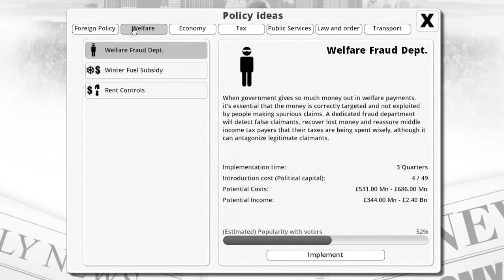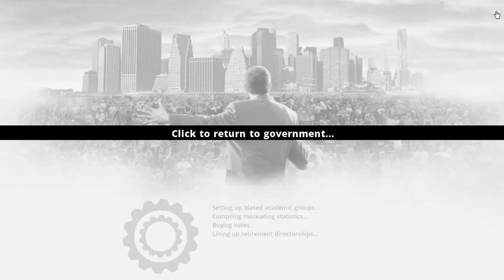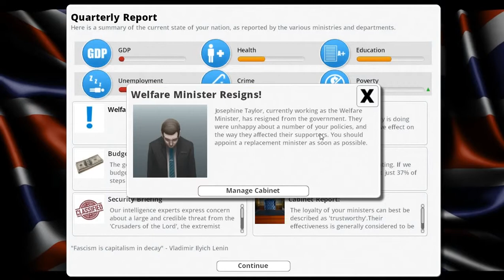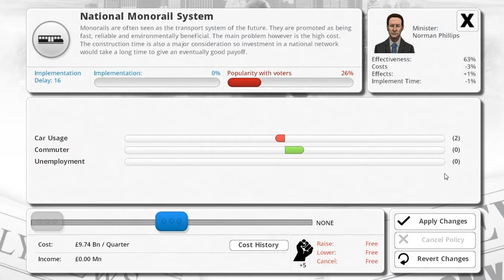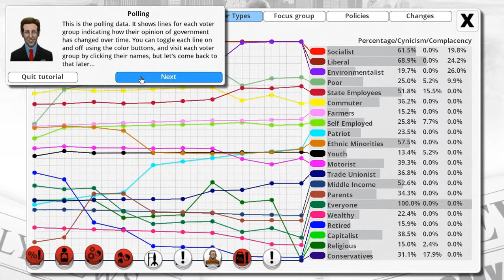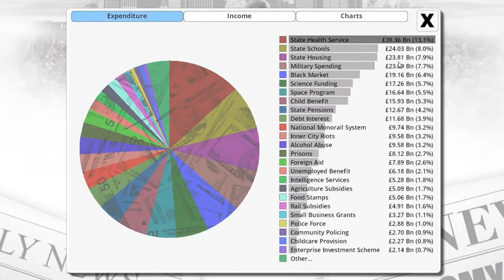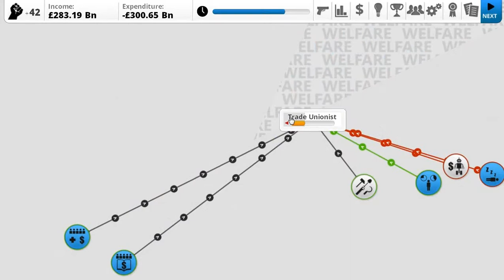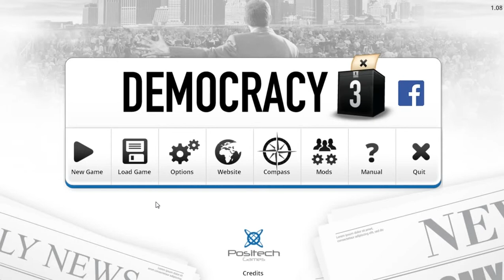Let's Play Democracy 3 (part 3)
Its all going most excellently, but I need a de-esser badly. I am very aware of this situation.